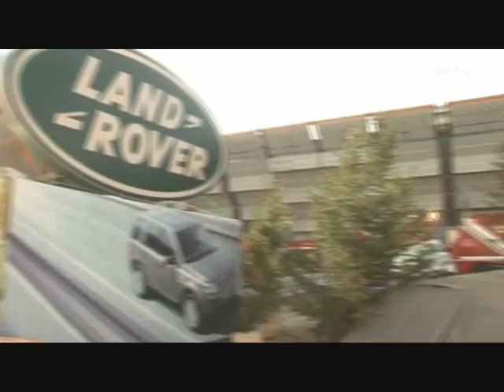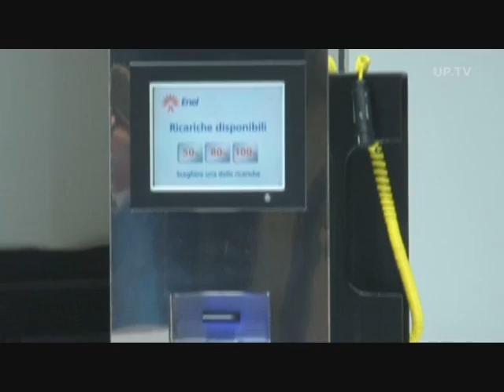2008 Bologna Motor Show Highlights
Highlights from the Bologna Motor Show including th world debut of the Mazda3 Hatch